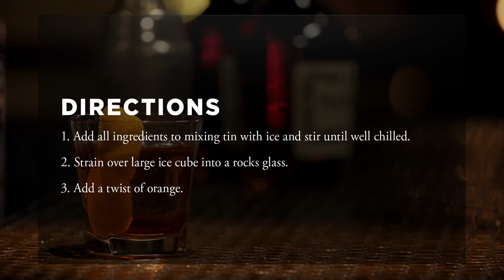Hennessy Recipes: Per Sempre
Learn techniques from the official Hennessy Master Mixologist, Jordan Bushell, as he demonstrates the versatility of Hennessy V.S — the most popular cognac in the world. Watch as Jordan creates delicious new takes on timeless classics such as the Manhattan and the Mojito, as well as bold new creations like The Big Apple — a recipe inspired by Hip-Hop legend Nas. Find a recipe that best suits your taste

This video is not intended to be seen by persons under the legal alcohol drinking/buying age nor in countries with restrictions on advertising on alcoholic beverages.

Do not share it with people under the legal alcohol drinking age and/or purchasing age in their country of residence.